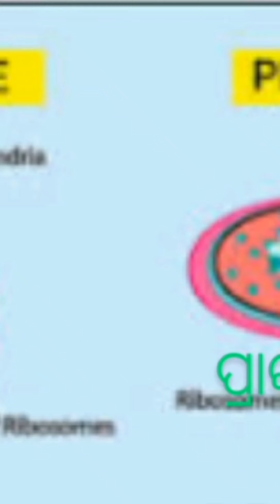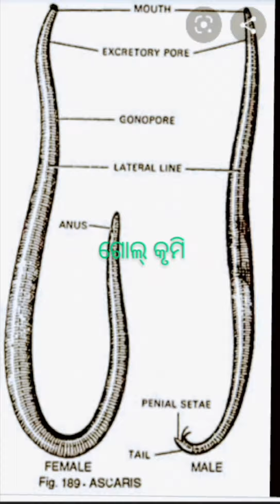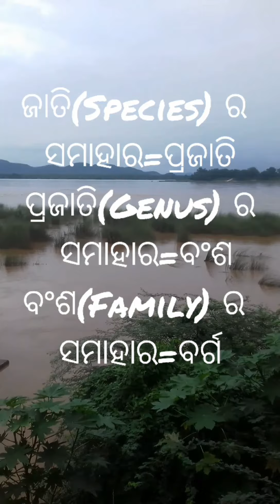20 August 2020